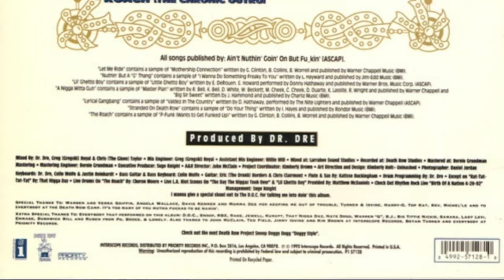CINE 230 Chronic Interpolation